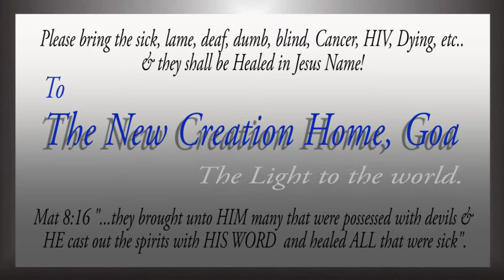Verdict - Offense/Love @ 17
Johnson Sequeira
September 2013
Goa